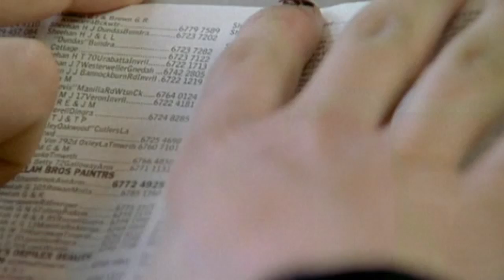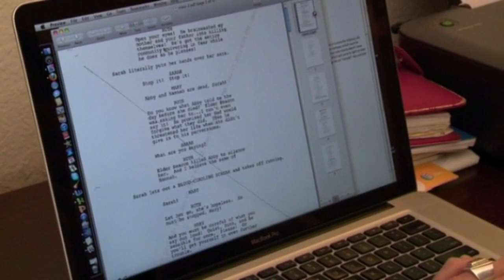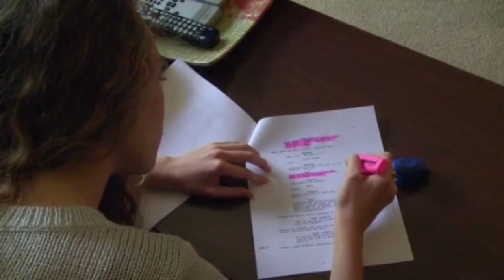Next Stop Hollywood: Alycia Debnam-Carey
‘Next Stop Hollywood’ Episode 1 - 6
Alycia Debnam-Carey